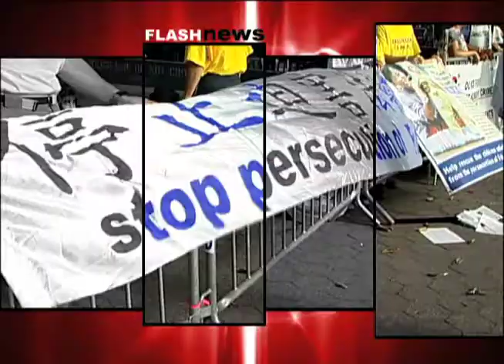FLASH CAVALINHO 2